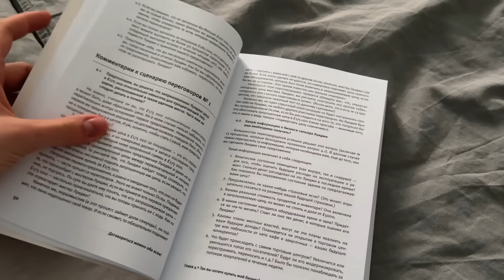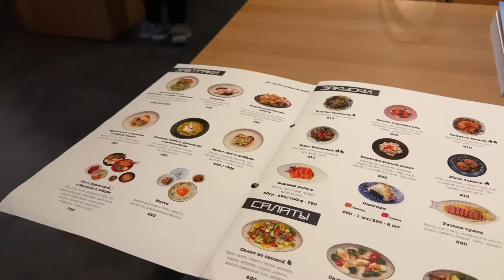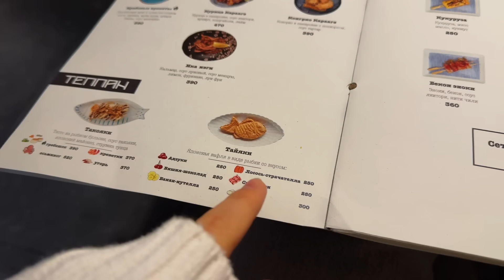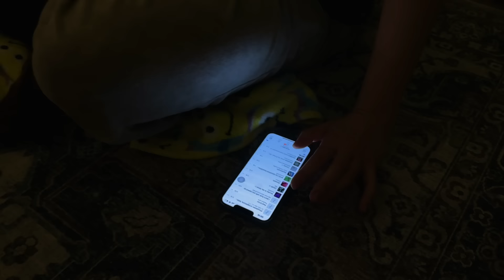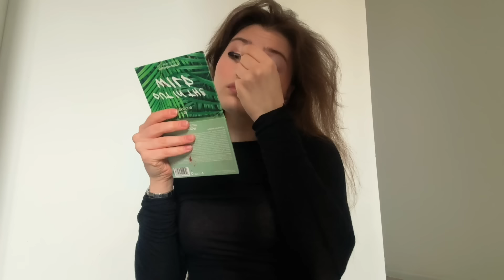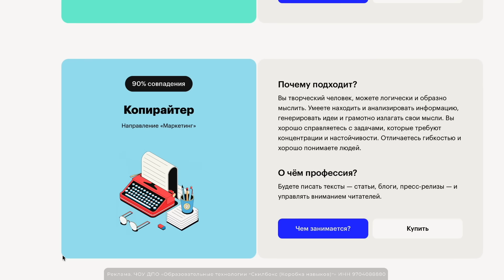реальные дни из жизни | йога,сборы чемодана и весна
☁️Бесплатный курс по профориентации от Skillbox! Пройдите тест и выберите профессию, которая подойдет именно вам.